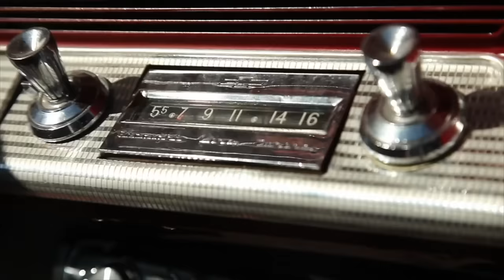LEGENDARY AMERICAN BULLY BREEDER SAMMY THE BULL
There are many men who played a pivotal part in the Los Angeles American Bully Movement. Sammy Garcia aka Sammy The Bull is one of those breeders. Sammy very early on produced show quality dogs, using Gottiline blood.